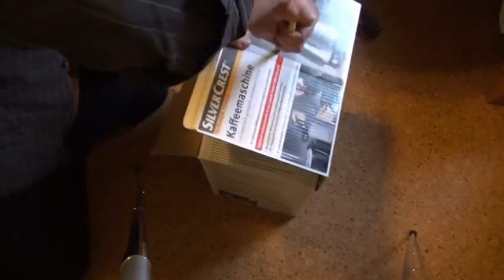EBAY- Verkaufen-richtig verpacken, EBAY -Good packaging,Einwandfreie und sichere Packung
EBAY-καλή συσκευασία
buona confezione
Good umbúðir
boa embalagem
良好的包装
god emballasje
гарна упаковка
Правильно, надёжно запаковать
Correct, reliable pack
EBAY- Poprawne i bezpieczne opakowanie
Paquete correcto y seguro
Corretta, pacchetto affidabile
Σωστό, αξιόπιστο πακέτο
EBAY-Correct, betrouwbare verpakking
Corriger, Pack fiable
Oikea, luotettava paketti
Správně, spolehlivé balení
Paket richtig verpacken eBay